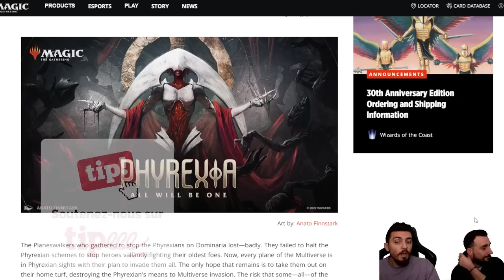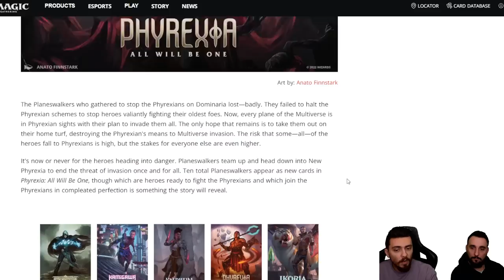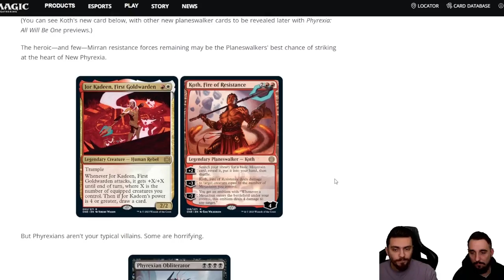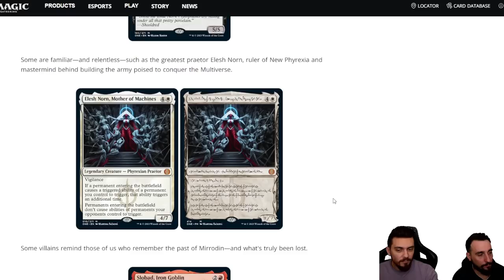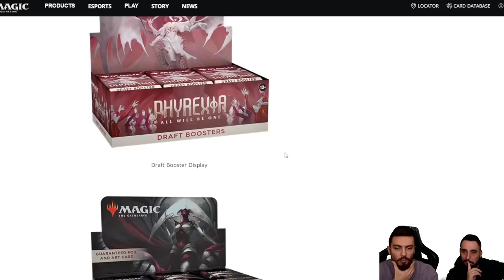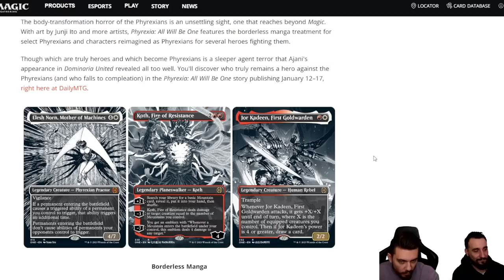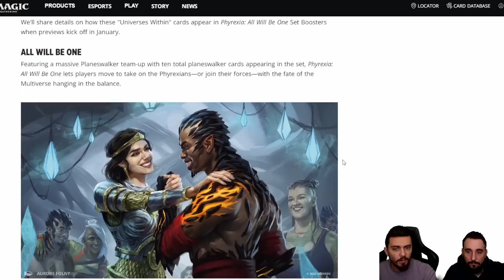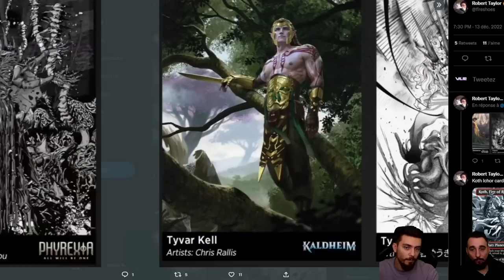TOUT SAVOIR SUR LE NOUVEAU SET "PHYREXIA ALL WILL BE ONE" ! PREMIERS SPOILERS + NOUVELLES RARETÉS !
Lundi : Val&PL à partir de 19h ( Qui fait Kiffer ? )
Lundi : PL à partir de 10h
Jeudi : Val à partir de 10h
Vendredi : Val à partir de 10h

Intro 00:00
Annonce 01:01
Review 04:05